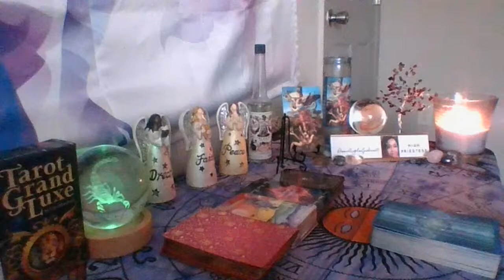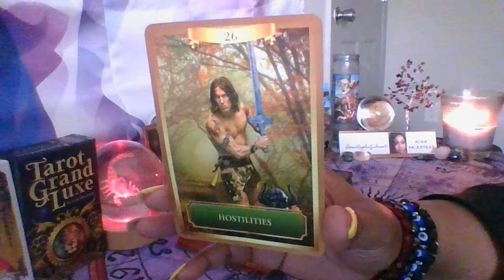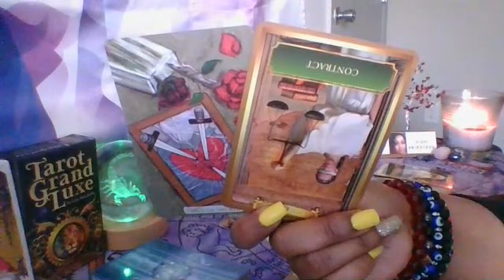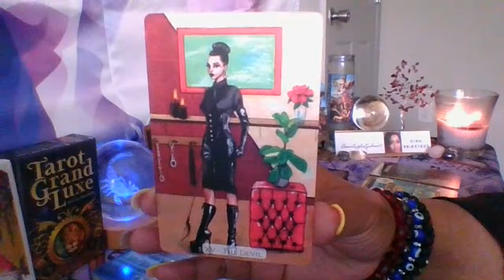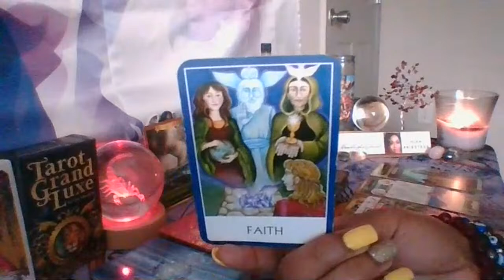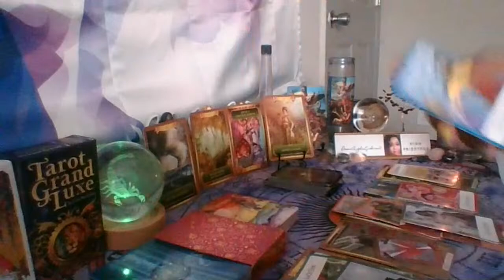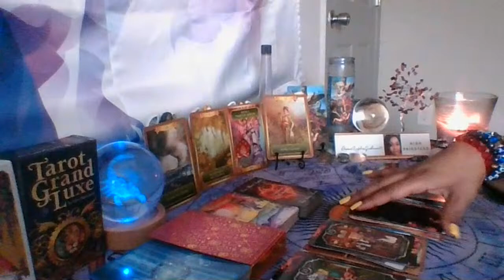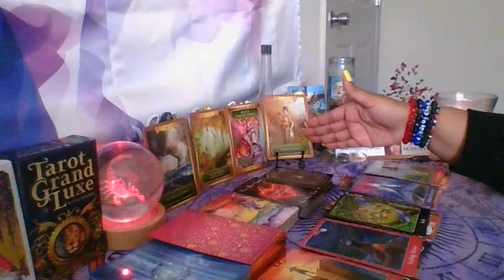🌍💔Missing U🤒Alcoholism🥃⚠️In Dark🔦Night🌚Of Soul🤯Admiring🔎🥰You🎁Divine😇Lesson📚Bring🎭Transformation🎓👑💍🤭🍵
Hey What's Up Everyone! My name is DivineAngelicGuidance_717. I am an Intuitive High Priestess who is super close to spirit! While on my  journey I was awakened to my Divine Purpose in spiritual teaching. I'm excited to help guide you all on your healing journey and assist spirit in directing you on your path, as well as building a close nit tribe to vibe with!

3255 Lawrenceville Suwanee Rd Suite P-138 Suwanee, GA 30024🌈🌞🤗💜🤗

I will have everything up as far as personal pricing and some other fun things.